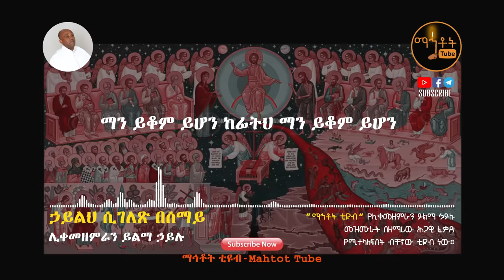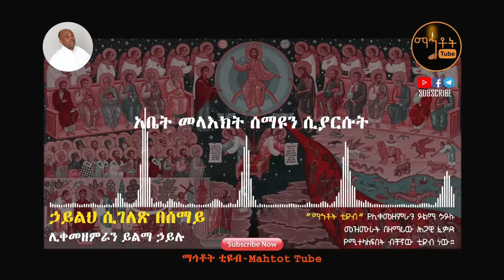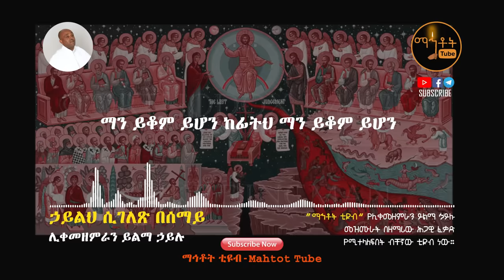"ኃይልህ ሲገለጽ በሰማይ" | ሊቀ መዘምራን ይልማ ኃይሉ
Ethiopian Orthodox Song By Like Mezemeran Yilma Hailu  "Haileh Sigelet Besemay"

© Mahtot Tube  is the only Channel that has exclusive rights for all Lyrics produced by Like Mezemeran Yilma Hailu